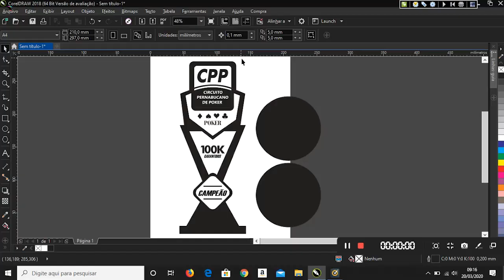Visutec | Router VS6040 | Fazendo Troféu de poker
_________________________________________________________________________________________________________________________________________________________________________________________________________ Existem muitas possibilidades de inovar no ramo esportivo, como vender troféus decorativos em Acrílico e MDF, neste vídeo utilizamos a Router VS6040 da Visutec para fazer um troféu de poker.